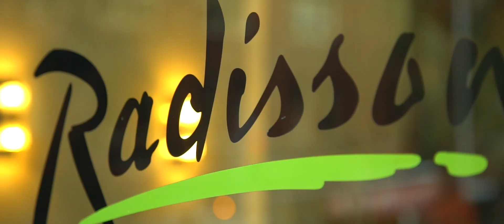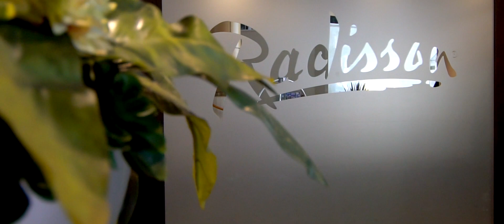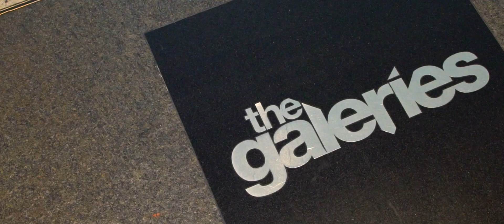Radisson Sydney, 72 Liverpool Street, Sydney NSW - Hotel For Sale